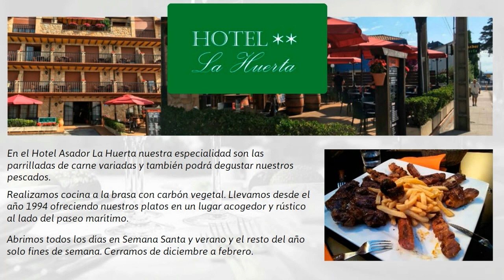Hotel asador la Huerta en Isla Cantabria || Donde comer parrilladas de carne variadas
MAS ABAJO HORARIO Y COMO LLEGAR. Hotel asador la Huerta en Isla Cantabria.Donde comer parrilladas de carne variadas. En el Hotel Asador La Huerta  nuestra especialidad son las parrilladas de carne variadas y tambien podra degustar nuestros pescados. Realizamos cocina a la brasa con carbon vegetal. Llevamos desde el año 1994  ofreciendo nuestros platos en un lugar acogedor y rústico al lado del paseo marítimo.
Estamos en la Avenida Juan Hormaechea, 20, en la localidad de Isla.  Pinche en el enlace para ir al mapa

Abrimos todos los días en Semana Santa y Verano y el resto del año solo fines de semana. Cerramos de diciembre a febrero.
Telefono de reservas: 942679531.